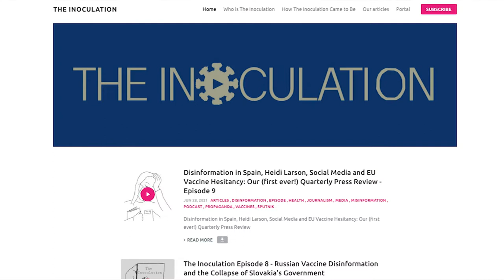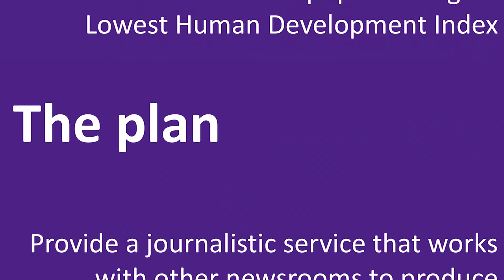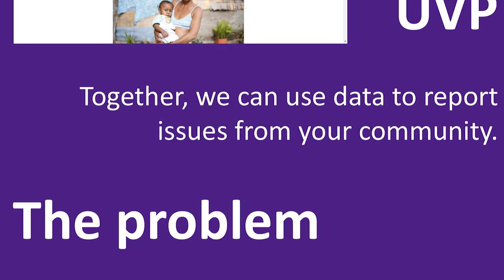Journalism creators finding their audience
During the Entrepreneurial Journalism Creators Program, independent creators learn new tools to better serve their communities and help fill information gaps.

APPLICATIONS ARE OPEN for the Fall 2021 cohort of the Entrepreneurial Journalism Creators Program, closing on August 29 – learn more and apply